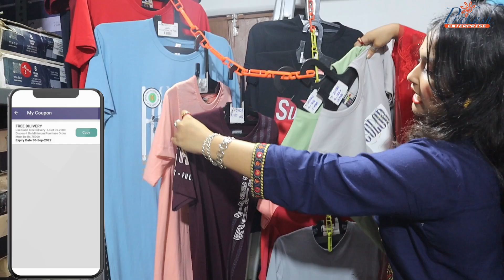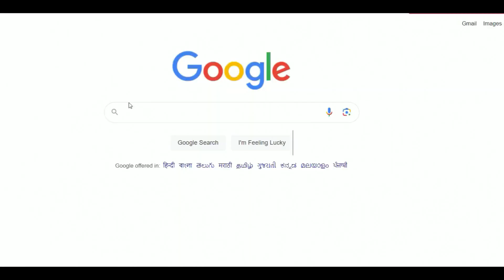🔥কেবল 60/- টাকা থেকে টিশার্ট শুরু | Branded T-shirt Manufacturer in Kolkata , bara bazar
✅  - SHOP  ADDRESS -
1ST FLOOR, NEAR: MATRI MANGAL HOSPITAL .

✅ READYMADEWALA.IN

KEYWORDS_______________
tshirt manufacturer
t-shirt manufacturer in delhi
branded copy tshirt manufacturer
t shirt manufacturer
polo tshirt manufacturer
corporate tshirt manufacturer
t shirt manufacturer ahmedabad
t shirt manufacturer bangladesh
bewakoof tshirt manufacturer
cotton t shirt manufacturer
round neck t shirt manufacturer
tank road t-shirt manufacturer in delhi
polo t-shirt manufacturer
t-shirt manufacturer in surat
tshirt market